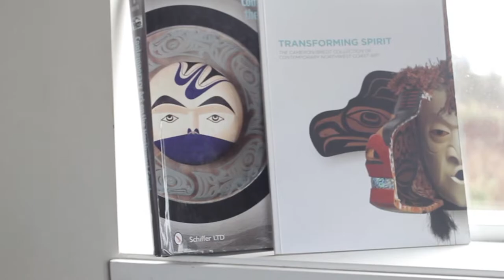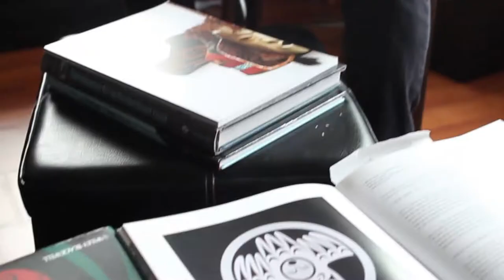Intangible Artist Feature: lessLIE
“For me I utilize traditional Coast Salish design elements – circles, ovals, crescents, trigons, split U forms, and split wedges, and those design elements are really common in contemporary logos and contemporary North American visual culture. I rationalize and justify incorporating those influences from North American visual culture into my work, to reflect my cultural reality.” ~lessLIE (Cowichan, Penelakut and Esquimault)